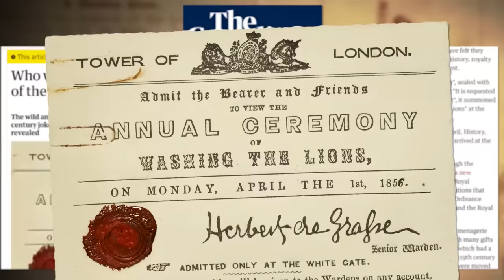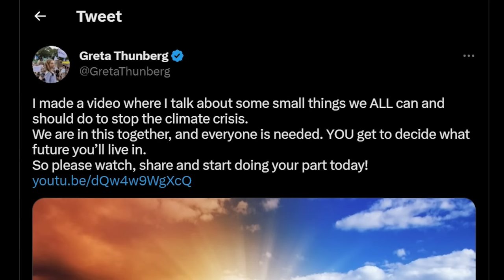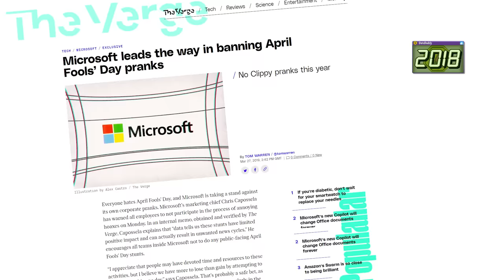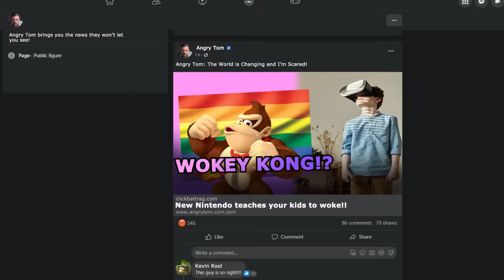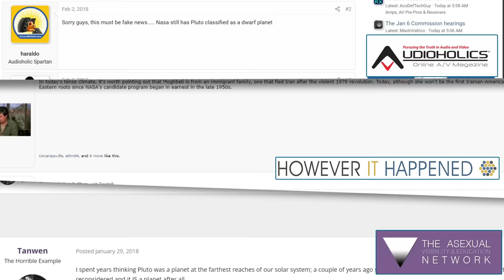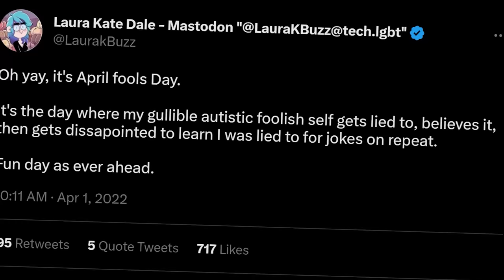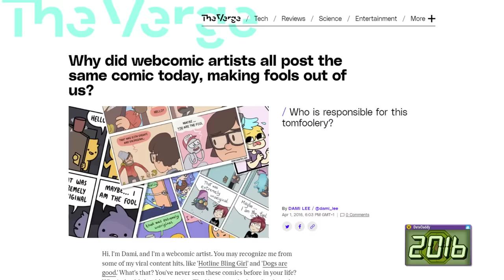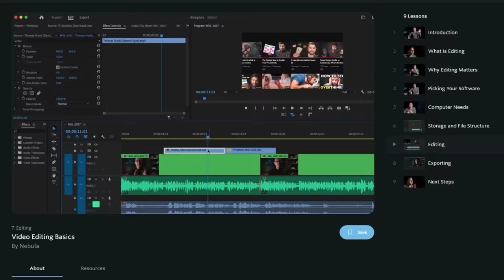April Fools Day On The Internet - Eddache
"I Can't Remmber I Can't Recall" and "Sink Whole Dream" by The 129ers
"Pluck It Up" and "Wrong" - Dan Henig
"Polyphonic Congas" and "Space Station Experience" by Unicorn Heads
and, well, you know the one.

CHAPTERS:
0:00 - INTRO
1:52 - GOOGLE
6:49 - THE NEWS
12:25 - THIRD THING